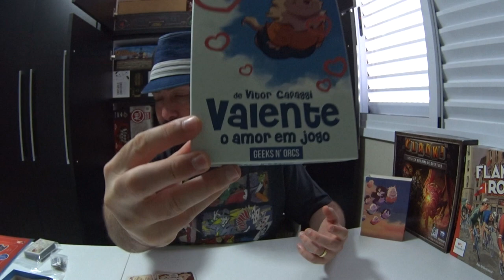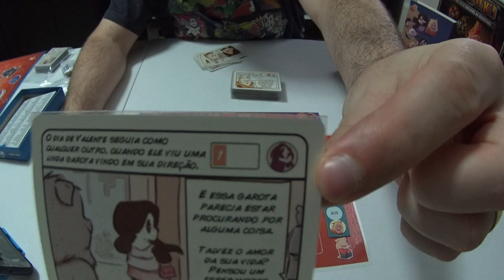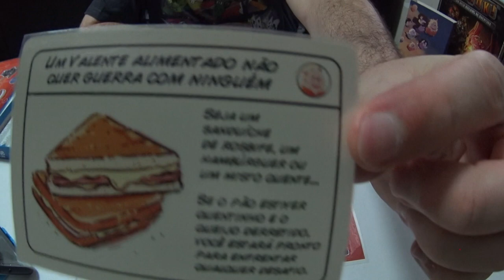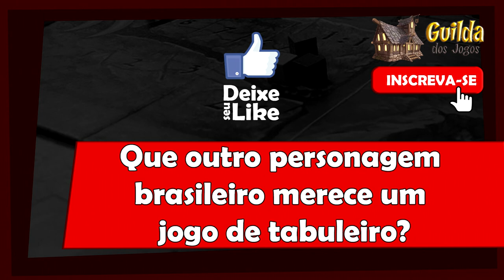5 Minutos de Guerra - Ep. 137 - Valente - O Amor em Jogo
Neste vídeo Edu Guerra apresenta Valente - O Amor em Jogo, mais um jogo de produção e designer nacional.